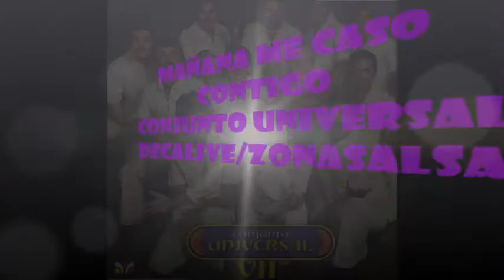MAÑANA ME CASO CONTIGO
Conjunto Universal ‎– Conjunto Universal VII

Label:Velvet (2) ‎– LPVS-1510
Format:Vinyl, LP, Album, Stereo
Country:US
Released:1976
Genre:Latin
Style:Salsa, Plena

A1 Esa Chica Es Un Problema 4:00
A2 Que Dicha Siento 3:54
A3 Guaguanco Para Los Soneros-Written-By – O. Pérez-3:45
A4 La Pulguita 3:17
B1 Bueno Y Que 3:45
B2 Mañana Me Caso Contigo-Written-By – O. Guerra, T. Martínez*-4:03
B3 Toitico Tuyo 3:55
B4 No Te La Lleves-Written-By – J. Fomoza-3:37

Credits
Arranged By – Jaime Garcia (4)
Artwork – Drago Fernandez
Bass – Mario "Polito" Abreu
Bongos – Alfredo "Super" Dobarganes
Congas – Jorge "Araña" Hernandez
Engineer – Randy Bird
Leader, Piano, Coro – Jaime Garcia (4)
Maracas, Coro – Jose "Pepito" Cabral
Percussion – Antonio "Tony" Moreno
Producer – Antonio "Tony" Moreno
Recording Supervisor – Carlos Garcia (3)
Timbales, Guiro, Chorus – Manuel Santayana
Trombone – Ernesto Alvarez
Trumpet – Enrique Lopez (2), Wilfredo Fabricio
Trumpet, Flugelhorn – Victor Lopez (2)
Vocals, Coro – Aquiles Santiago
Vocals, Coro, Guiro – Eddy Gual